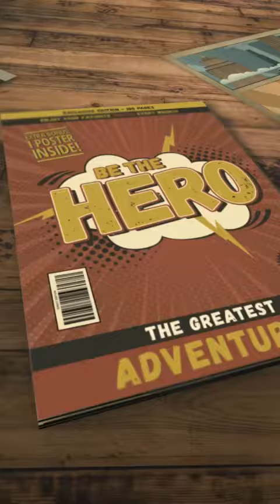Edward reaches out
Come work in an ice cream truck with me, son